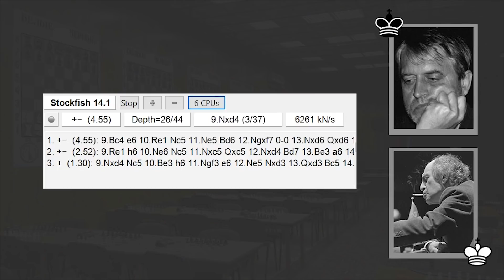All Tal Needs Is 20 Cigarettes And A Sacrifice On f7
This is an analysis of Tal vs Meduna chess game where already after Czech grandmaster's 8th move Tal gets a winning position! Tal concludes the attack with an amazing Queen sacrifice!
In the end of the video you can solve the daily puzzle!
Mikhail Tal vs Eduard Meduna
Bundesliga (1989/90), FRG
Caro-Kann Defense: Karpov. Modern Variation (B17)
1.e4 c6 2.d4 d5 3.Nd2 dxe4 4.Nxe4 Nd7 5.Ng5 Ngf6 6.Bd3 c5
7.N1f3 cxd4 8.O-O Qb6 9.Bc4 e6 10.Re1 Be7 11.Nxf7 Qc7 12.Bxe6
Nc5 13.Bc4 b5 14.Qxd4 bxc4 15.Bf4 Qb6 16.Nxh8 Be6 17.Ng5 Rd8
18.Qxc5 Qxc5 19.Nxe6 Qb6 20.Bc7
1-0